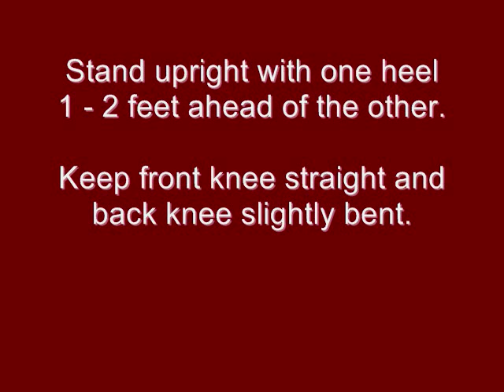Standing Knee Flexor Stretch.wmv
Standing Knee Flexor Stretch